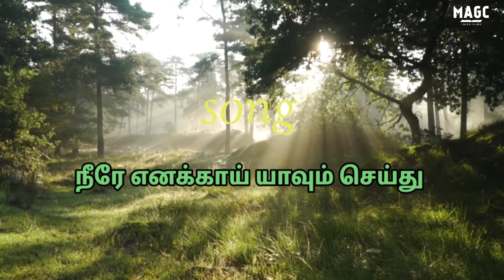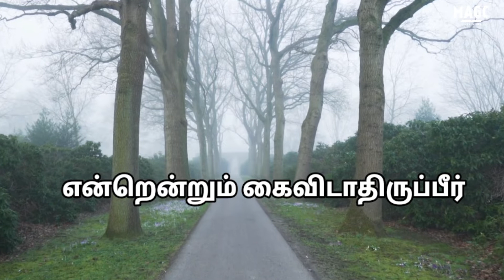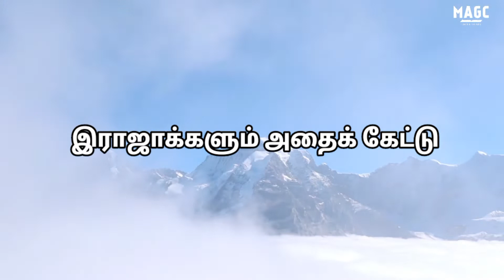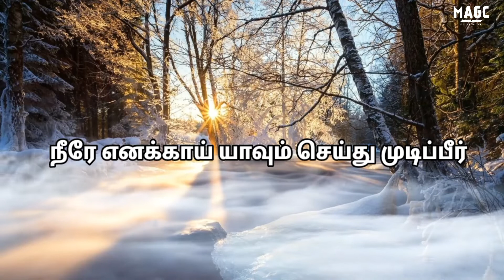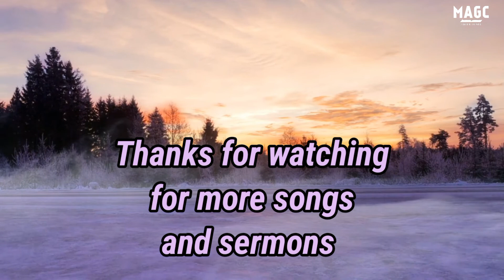New Tamil Song - Neere Enakkaay yavum seydu mudipeer - நீரே எனக்காய் யாவும் செய்து முடிப்பீர்.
New Tamil  Christian song  tune and lyrics was  composed and has been  sung   by Pr A.Thomas,  Mahima AG church, Surat.

The song has been composed on the basis of Psalms 138

This song in hindi  will be published soon

Lyrics of the song is as below

நீரே எனக்காய் யாவும் செய்துமுடிப்பீர்
உம் கிருபை என்றென்றும் உள்ளது
உம் கரத்தின் கிரியையாம் என்னை என்றென்றும் கைவிடாதிருப்பீர் --2

1. உம்மை முழு இதயத்தோடு
துதிப்பேன்
சுத்தர்கள் நடுவில் உம்மைப் புகழ்வேன்,
உம்மை நோக்கிக் கூப்பிட்ட நாளில்,
என் ஆத்துமாவில் பெலன் தந்தீர்.  -- 2

2. நீரே என்றென்றும் உயர்ந்தவரே,
உம் வார்த்தையை
மகிமைப்படுத்தினீர்,
இராஜாக்களும் அதைக் கேட்டு,
உம் நாமத்தை துதித்திடுவார். -2

3. தாழ்வில் இருந்த என்னைப்பார்த்தீர்
உம் வலக்கரம் நீட்டி இரட்சித்தீர்,
 நான் துன்பத்தில் நடந்தப் போதும், நீரே உயிர்ப்பித்தீர் உந்தன் தயவால் -2

This lyric video has been made by Sister Subhashini suresh

Our daily bible devotion in hindi is  in the following link

our weekly bible studies is in the following link

Our daily bible reading in hindi is  in the following link